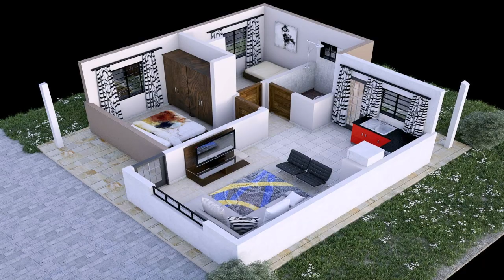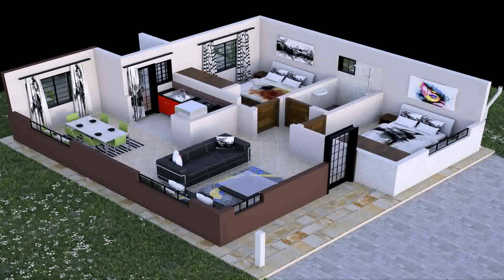Home Design Plans With Photos In Kenya - Gif Maker DaddyGif.com (see description)